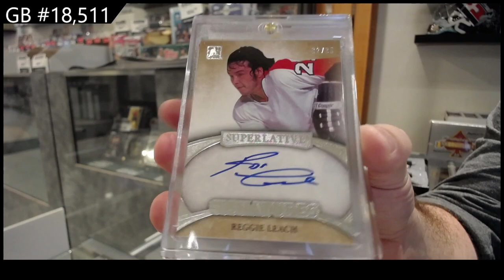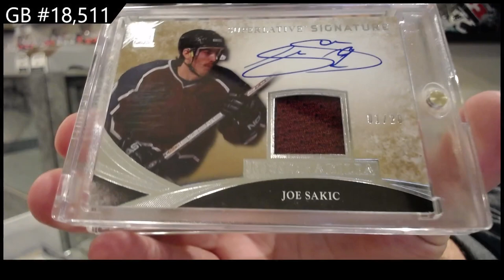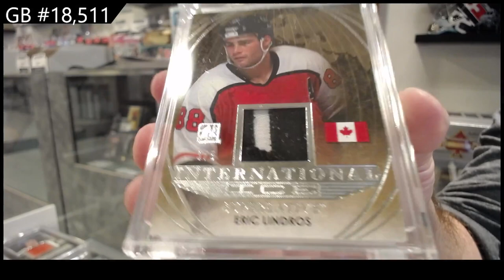2015 ITG Superlative Hockey Box Break - C&C GB #18,511